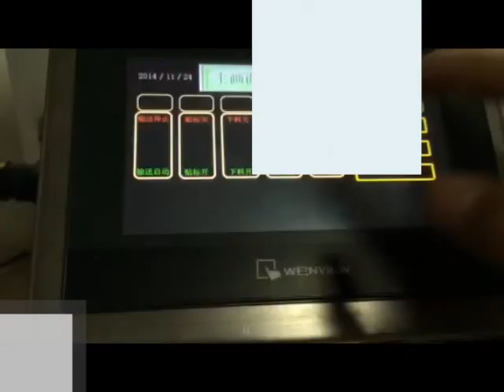automatic cap falling+adhesive sticker labeling+cap collecting machine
Skype: rosezhen002
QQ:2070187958